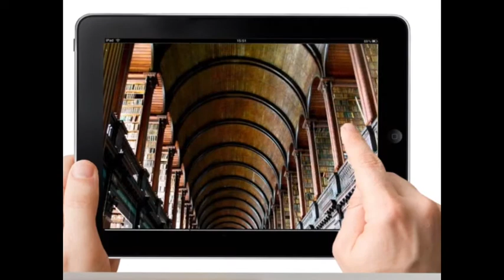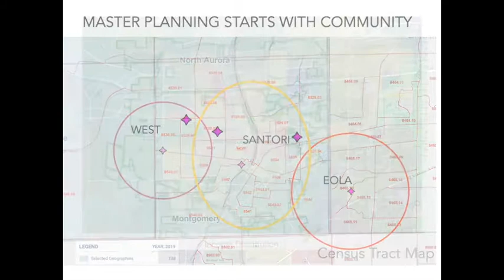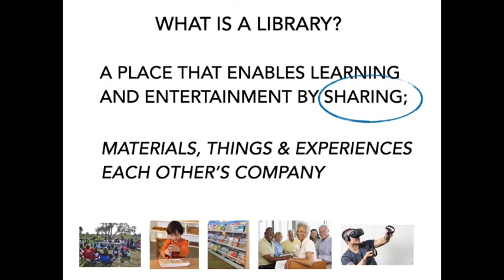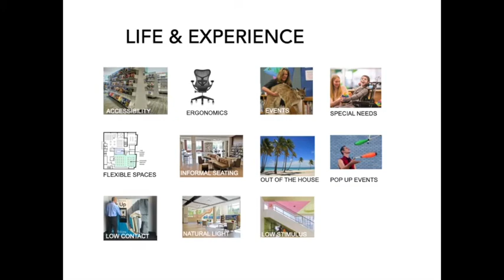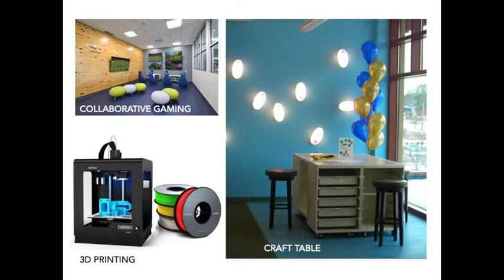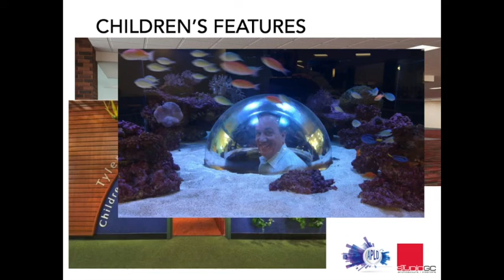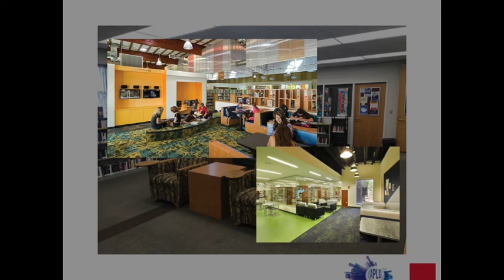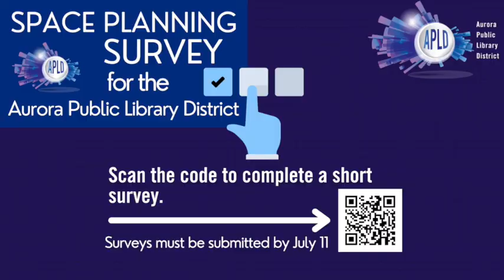Space Planning Survey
The information that we collect will be utilized to help the district establish priorities for future building projects and library activities. We strongly encourage you to view our short presentation prior to completing the survey as it provides some context.